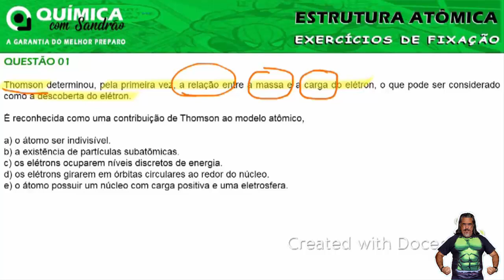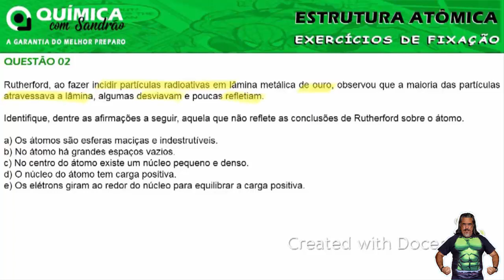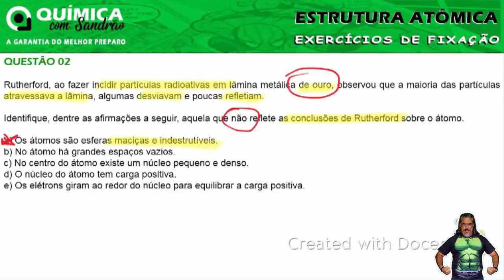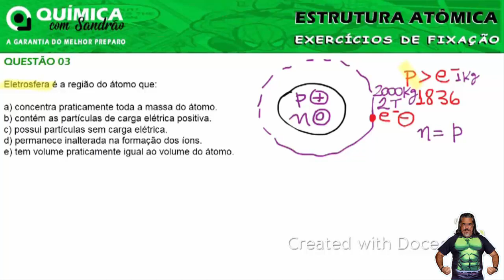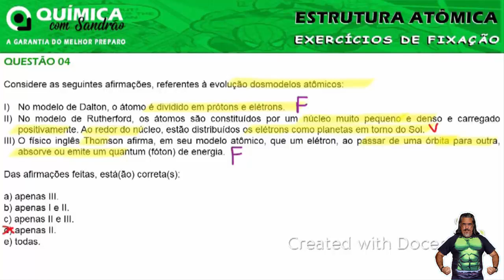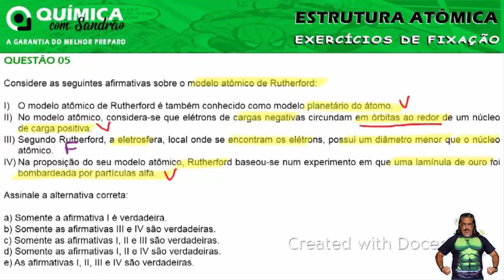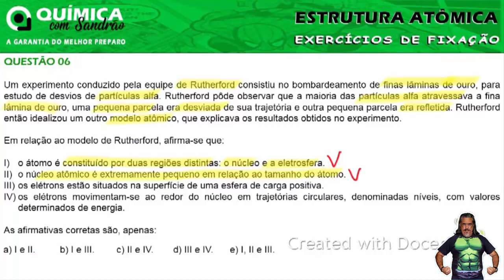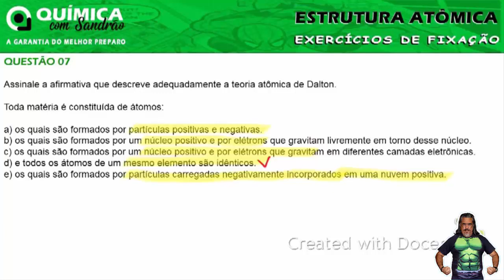Estrutura Atômica - Parte 9 - Questões de 1 a 8 (Exercícios de Fixação)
Vídeo aula de Estrutura Atômica para ENEM e vestibulares.
Assuntos abordados na aula:
Resolução das questões de 1 a 8: Exercícios de Fixação